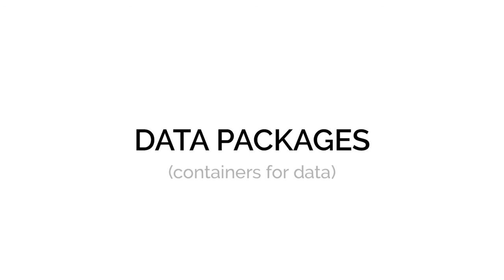Frictionless Data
Frictionless Data is about removing the friction in working with data. We are doing this by developing a set of tools, standards, and best practices for publishing data. The heart of Frictionless Data is the Data Package standard, a containerization format for any kind of data based on existing practices for publishing open-source software.

Production Fresh Paint Films 2017